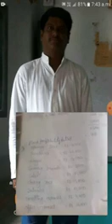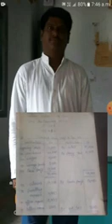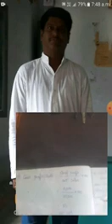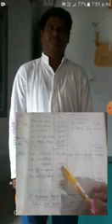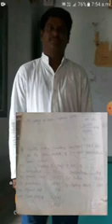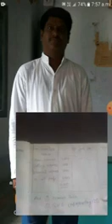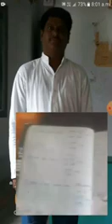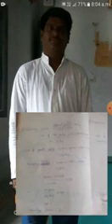III BCOM VI SEM MANAGEMENT ACCOUNTING